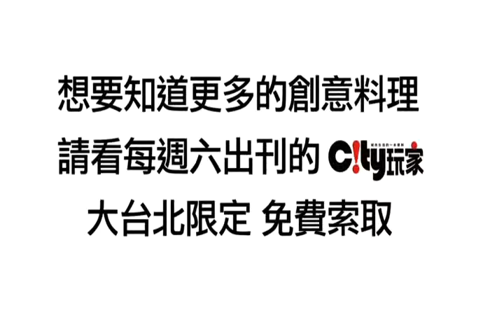清香沙茶火鍋